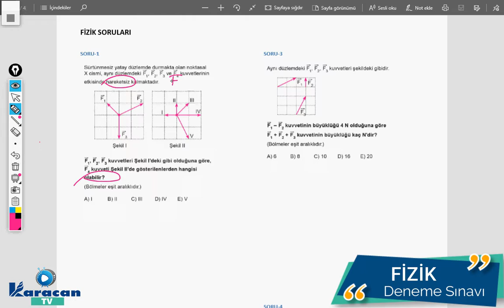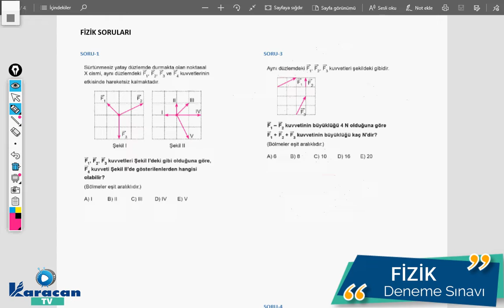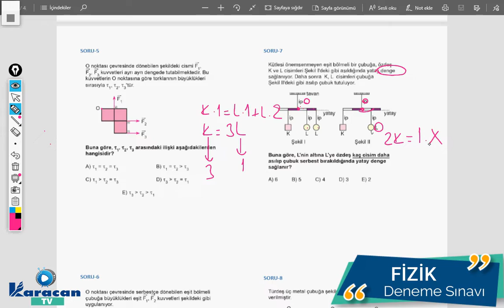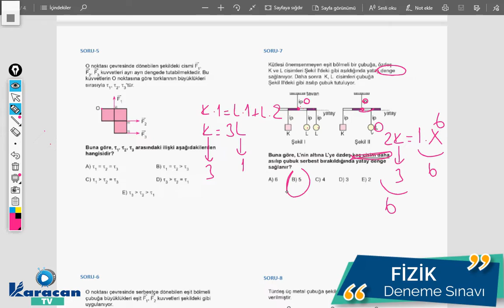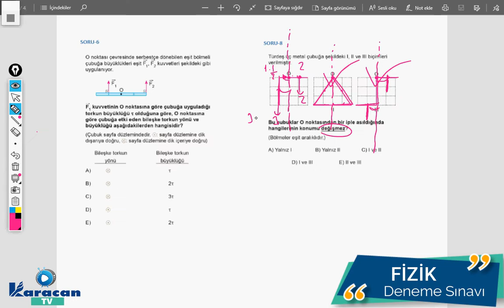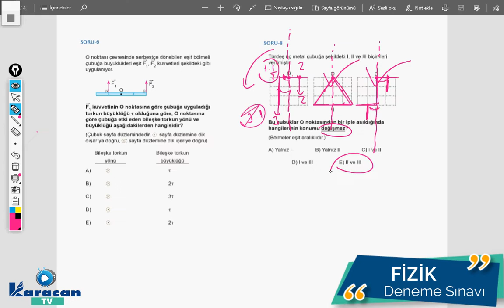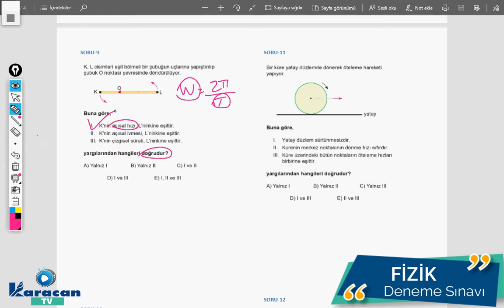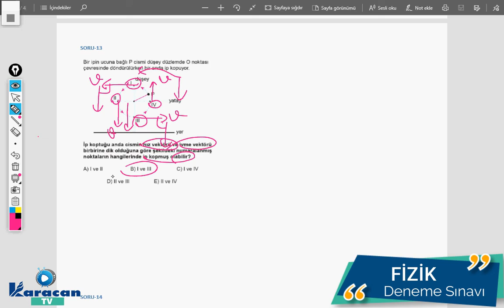Karacan TV - Fizik / Ayt Deneme Sınavı